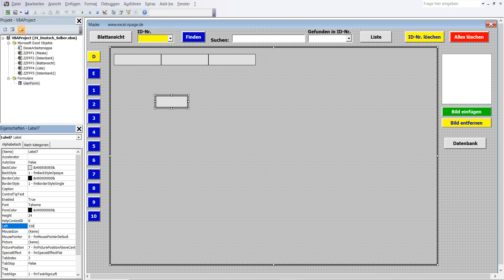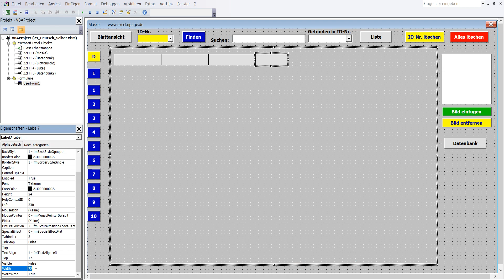40 Mehrspaltige Datenbank mit Suchmaschine und Bilder in Excel VBA selber erstellen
1 In VBA Editor in Menüleiste Zeichen „Werkzeugsammlung“ einmal mit linker Maustaste anklicken.
2 In Werkzeugsammlung Steuerelement „Beschriftungsfeld“ mit linker Maustaste anklicken und nachher freie Platz in Frame1 mit linker Maustaste anklicken. Die Label7 ist in Frame1.
4 Label7 ist erstellt worden.